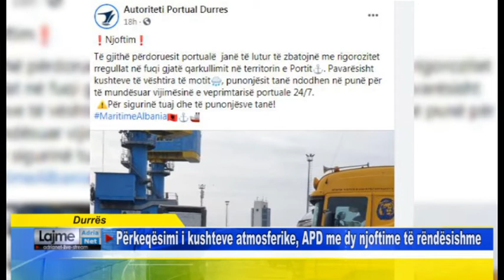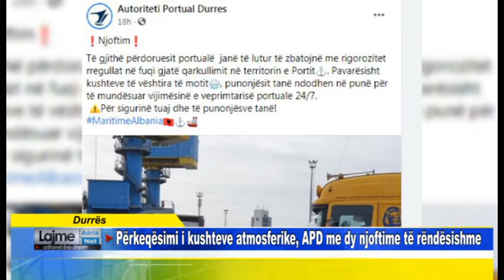Durrës Përkeqësimi i kushteve atmosferike, APD me dy njoftime të rëndësishme